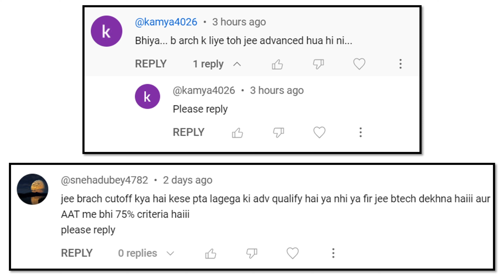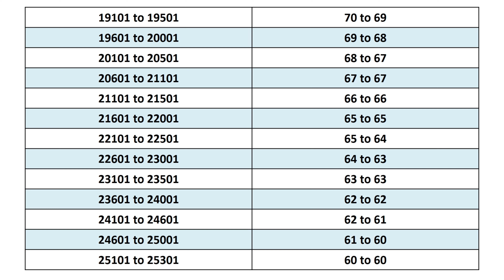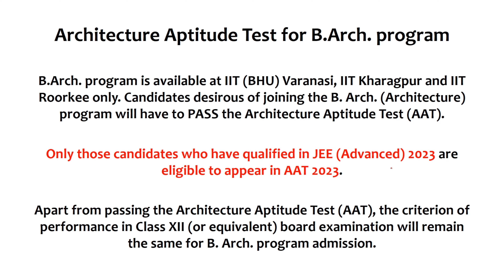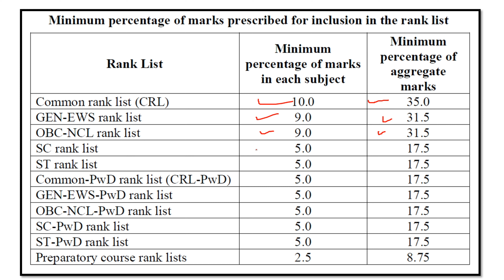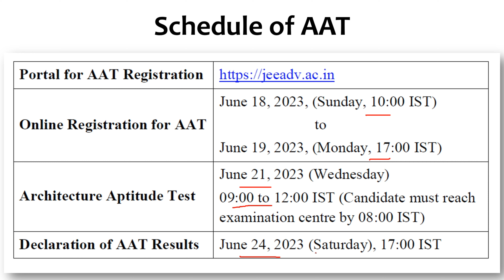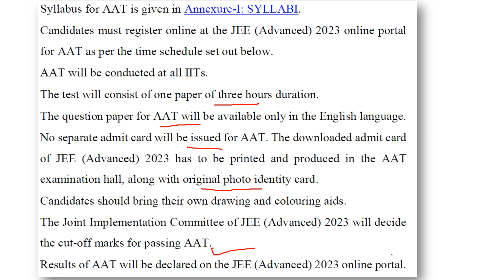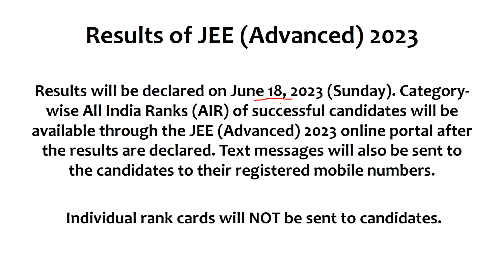JEE Advanced 2023 Marks vs Rank | Result Out | Minimum Marks To Get IIT | AAT Exam 2023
JEE Advanced 2023 Marks vs Rank | Result Out | Minimum Marks To Get IIT | AAT Exam 2023 : Complete Information